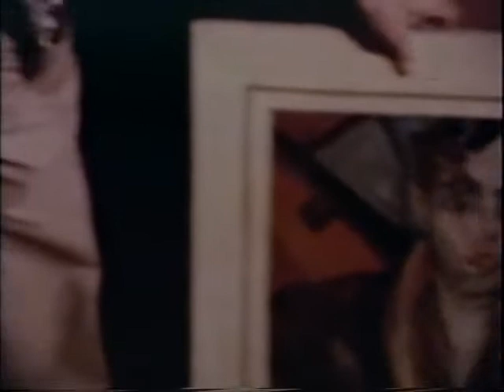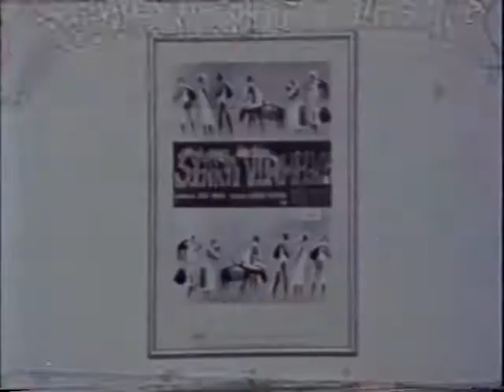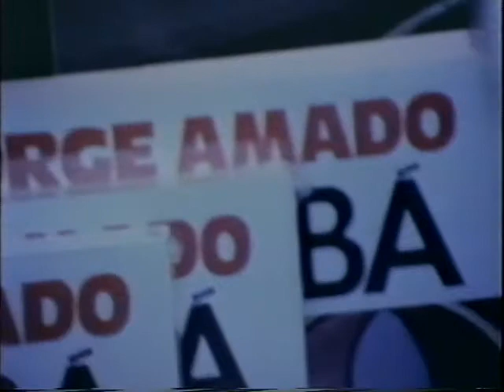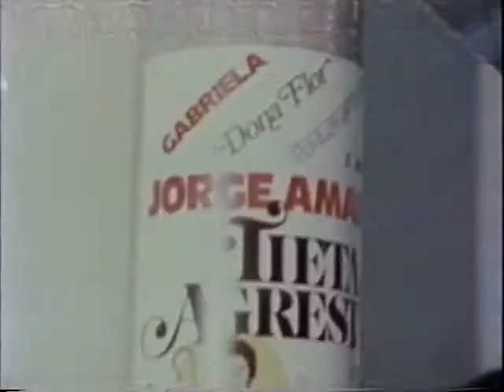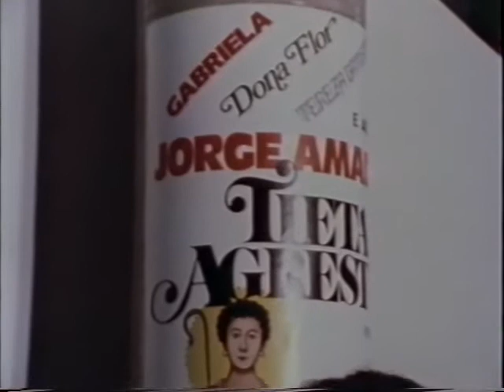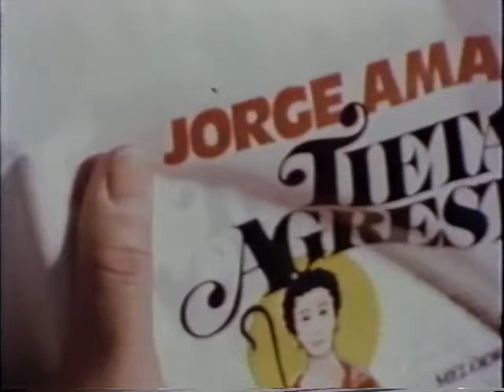Nº19 - Jorjamado no Cinema 1979 Glauber Rocha [FULL MOVIE]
A documentary by Glauber Rocha about the Brazilian writer Jorge Amado.

Director: Glauber Rocha

IMDb rate: 6.8